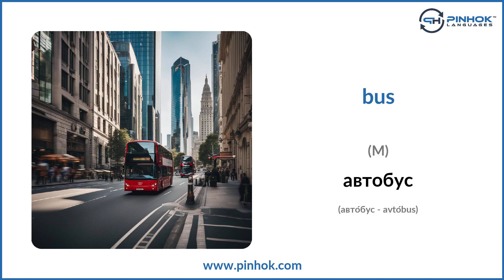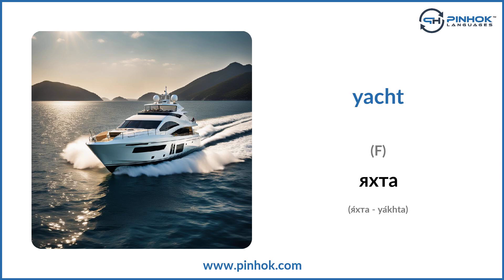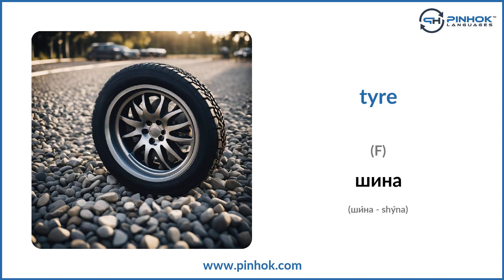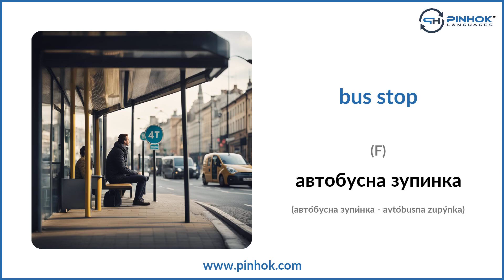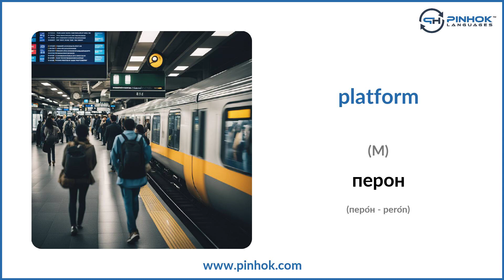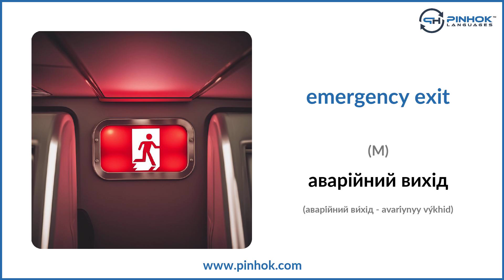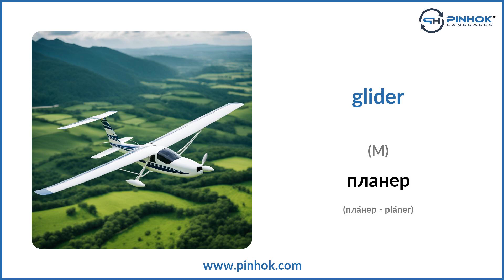Transportation in Ukrainian